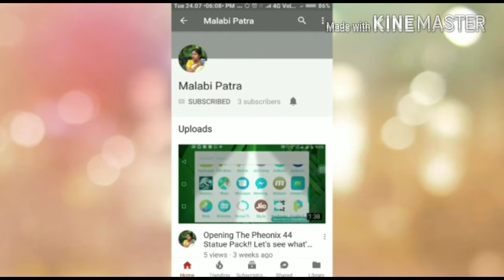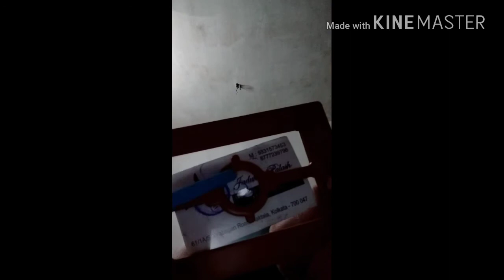The Clear Penetration Magic Trick!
Hello Guys this is the clear Penetration Magic Trick!

Please buy this magic trick. It's amazing and simple!!